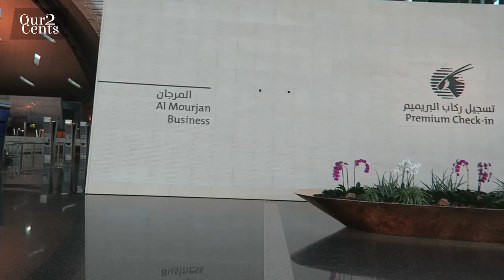Doha, Qatar in 72 hours with Maqbul Mohammed! | Our2Cents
This episode will probably go down in Our2Cents' history as the one where Susan Wong screams, laughs and says "shit" the most!

Accompanied by this week's Our2Cents' guest, Maqbul Mohammed, co-presenter of Capital In The Morning and popular actor from Kenyan sitcom Auntie Boss, Susan explores the dynamic city of Doha, Qatar.

From a thrilling desert safari, to iconic buildings, to shopping at Souq Waqif, to marveling at priceless pieces of art - Doha, surely offers a modern cultural hub for those that visit.

A big thank you to Qatar Airways for hosting Our2Cents and Capital In The Morning's Maqbul Mohammed!

MUSIC

Credit:
Maqbul Mohammed - @Maqbuli
Susan Wong - @SusanLuckyWong